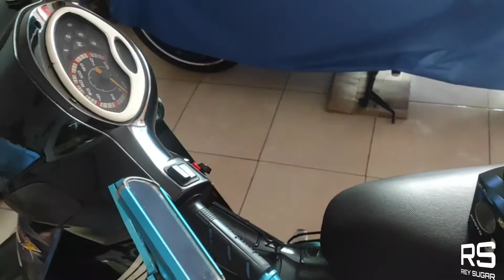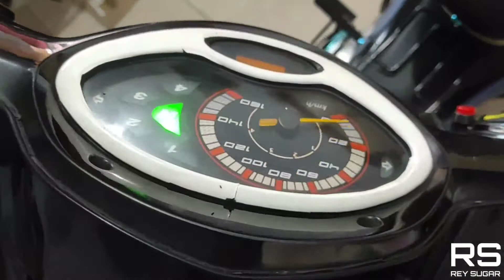PASANG LED AYOTO M1A PRO PASANG DI HONDA KARISMA, TERNYATA MUAT BRO...👍🏻👍🏻👍🏻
Note : untuk kelistrikan harus full dc ya bro/fullwave agar lampu led awet,

Pasang Lampu Led Ayoto type M1A Pro,menggunakan led CSP 25Watt putih/putih dekat n jauh di Honda Karisma gw,yang ternyata bisa bro tidak mentok speedometer,dan sudah terpasang rapi ya bro tanpa coak2 speedo dan benar2 PNP ya Bro